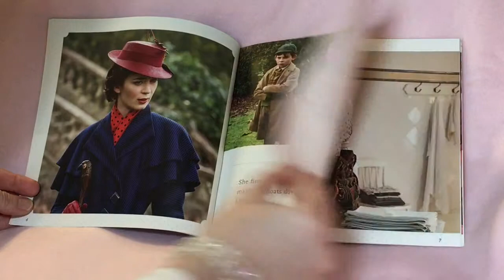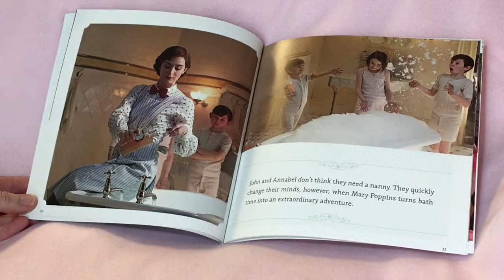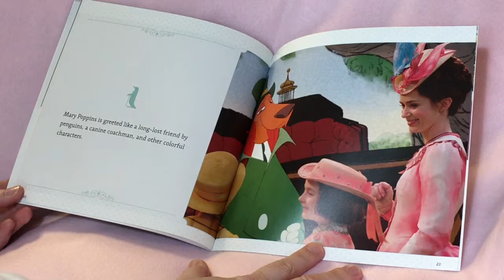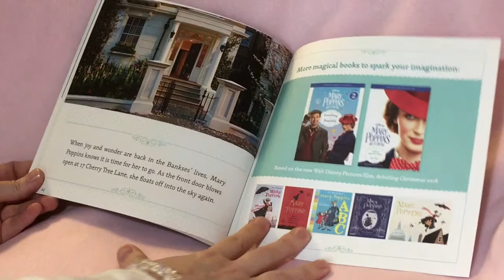Kids Book Read Aloud/Mary Poppins Returns The Magic of Mary Poppins/Kids Book Read Along/ Anna’s Mom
Walt Disney's Mary Poppins Returns The Magic of Mary Poppins is the sequel to the classic movie. This book is about the adventures from the second big movie hit.

Hi! I'm Anna's Mom, I love to read aloud to kids, give them fun music, and share mom life with the moms.